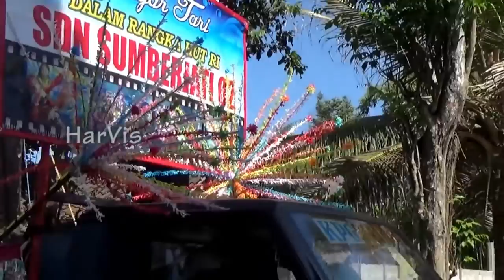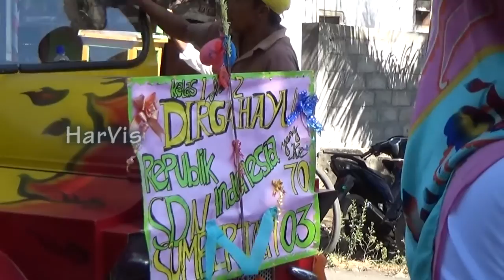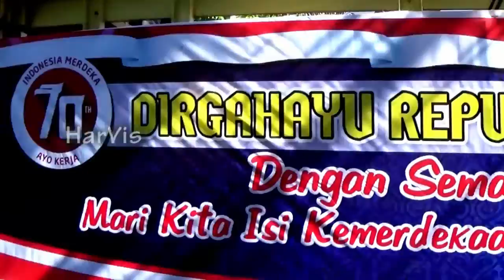Karnaval Sumberjati Tempeh